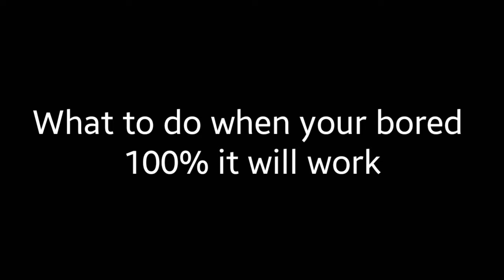What to do when bored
Need you guys to tell me what you do when bored